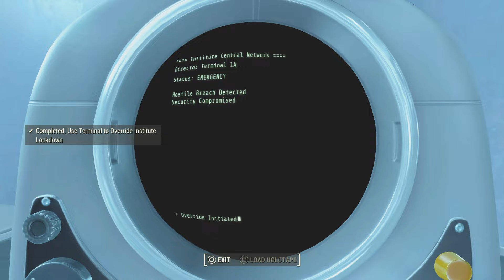Fallout 4_bye son